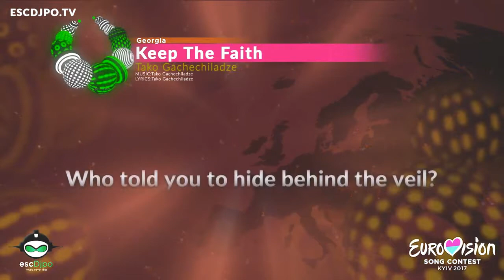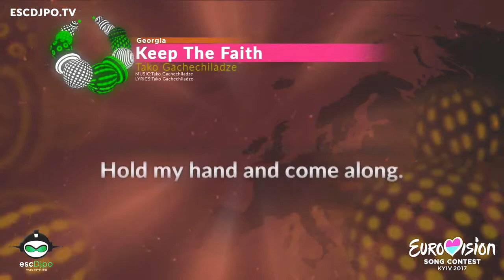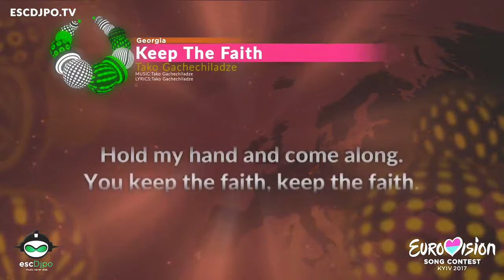ESC 2017: Tamara Gachechiladze - Keep the Faith (Male Version)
Tamara Gachechiladze represent Georgia at the 2017 Eurovision Song Contest in Kyiv with the song Keep the Faith